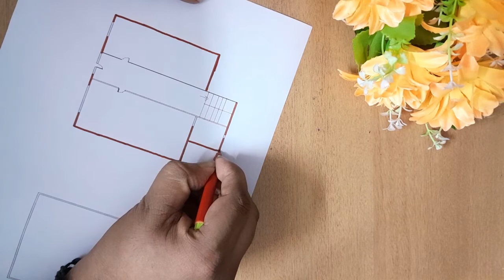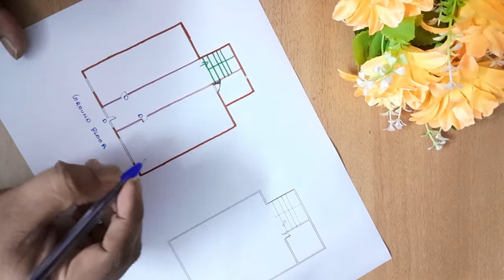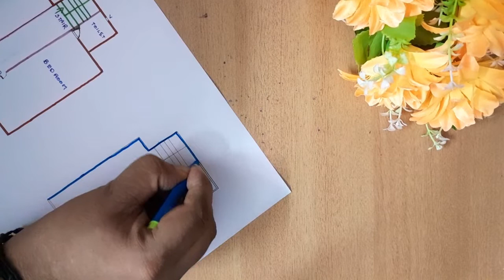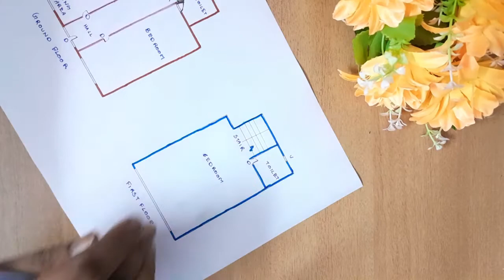Contemporary house design |Home design | Home drawing | Home tour | ghar ka naksha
kerala tradational house design, contemporary house design in kerala, kerala house design 10 lakh, contemporary home tour, contemporary  dsign low budget, kerala home design, contemporary bedroom design, kerala home planners, House for 13 lakh on 4 cent Plot,13 ലക്ഷം രൂപയ്ക്കു നാല് സെന്റിൽ ഈ വീട് വെക്കാം,